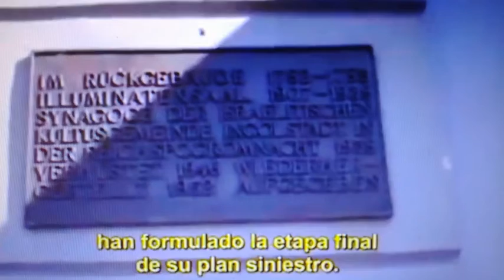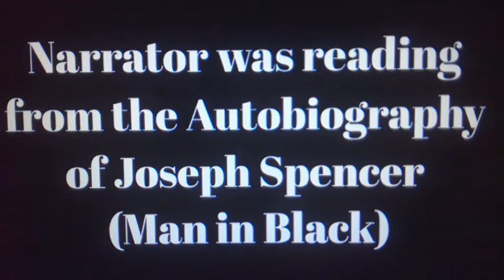Fake Invasion 2024 ??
Is this plan true or not?
Sorry about a bad audio.